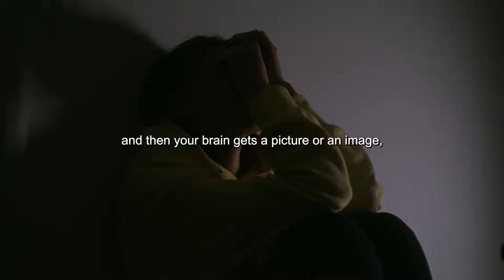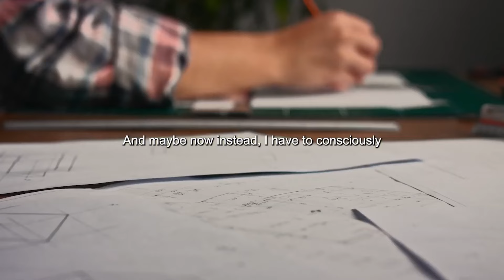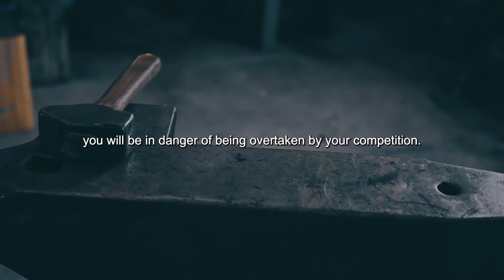FOCUS ON YOURSELF - Best Motivational Speeches | Morning Motivation | HopeLify Media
Ready to kick-start your day with self-empowerment? Welcome to "FOCUS ON YOURSELF - Best Motivational Speeches | Morning Motivation." In this invigorating video, we're diving into the world of self-improvement, inner strength, and the transformative power of prioritizing yourself.

The morning sun rises, and so can your potential. Join us on an inspiring journey as we present a compilation of the best motivational speeches that will ignite your self-confidence, empower you to focus on your goals, and guide you towards a day of personal growth and fulfillment.

These speeches are a reminder that your journey to success begins by looking within, nurturing your strengths, and fostering a positive mindset. We'll explore the transformative effects of self-care, self-love, and the empowerment that comes from dedicating time and energy to your personal development.

Whether you're striving for professional success, personal happiness, or simply aiming to start your day on the right foot, this compilation will motivate you to focus on yourself and create a life that resonates with your values.

As you watch "FOCUS ON YOURSELF - Best Motivational Speeches | Morning Motivation," let it be your source of inspiration, encouraging you to prioritize self-improvement, seize opportunities, and make the most of every moment. Get ready to focus on yourself and embark on a journey of growth!

HopeLify Media changes lives and inspires excellence in people through motivational and inspirational videos. We aim to equip professionals, businesses, and leaders with the tools they need to be the best that they are designed to be in life, work, and ministry.

Also, visit HopeLify.org to share your own inspirational content or blog post, to bless people from all over the world, free. Go viral with the good news.

2. Like this video
4. Suggest a person or topic to be featured on top 3 channel.

OUR MISSION:
To inspire Christian professionals and business leaders to become the best that they are designed to be, through hopeful and relevant Business and Christian content.

PHILOSOPHY
"A few simple keys, mastered and consistently applied, are often all we need to excel in each area of life."

GRATEFUL:
HopeLify Media videos are curated and cut from various sources online purely for educational and inspirational purposes. We are grateful to these sources - please check out their links or YouTube channels below for more direct content.

INSPIRE OTHERS AND MAKE AN IMPACT:
If you have content that can inspire and bless others, then, head over to HopeLify.org, and share your content with the world, free.